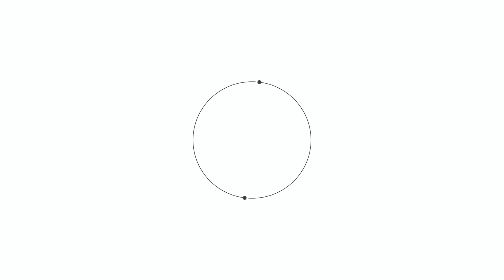Sri Lankan Airways Flight UL-500 Mid Air Collision Just Missed *International | Telugu OneIndia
A possible mid air collision was missed with Srilankan airways flight UL-500 with Pilots being vigilant | మధ్యాకాశంలో పెను ప్రమాదం తప్పింది. రెండు విమానాలు ఢీకొనే పరిస్థితి ఉండగా పైలట్లు అప్రమత్తం కావడంతో గగనతలంలో ఈ ప్రమాదం తృటిలో తప్పింది.పైలట్ల చాకచక్యం పై సర్వత్రా హర్షం